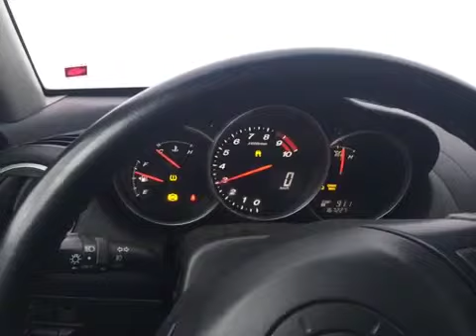Rx8 startup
Cold start